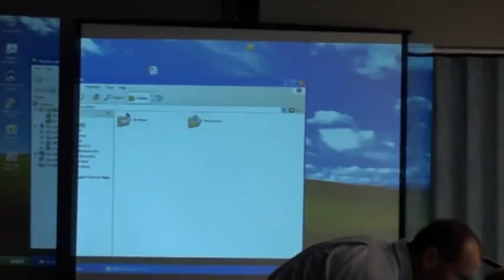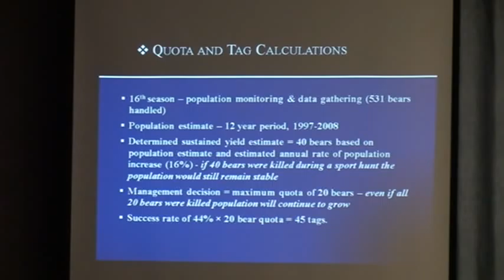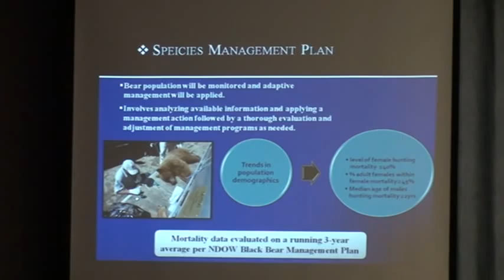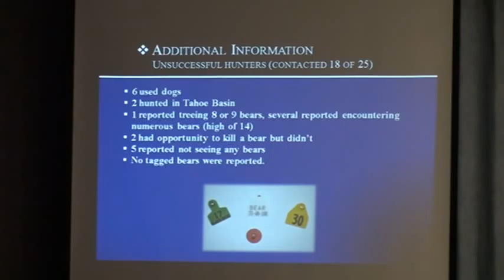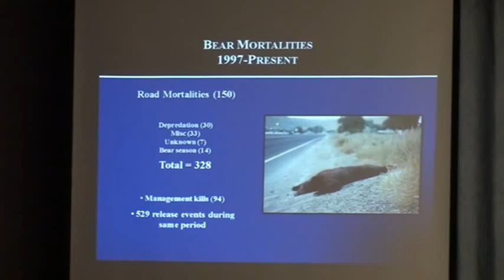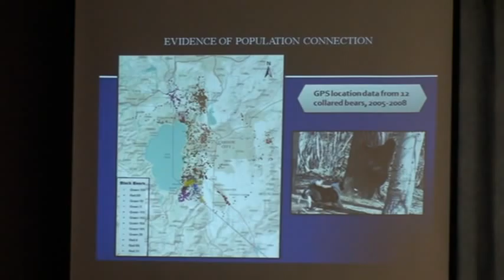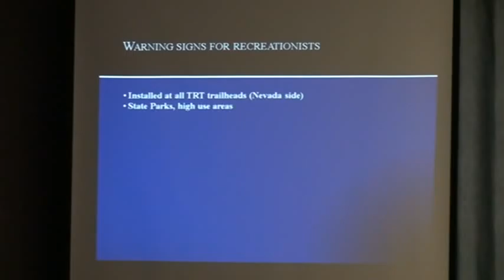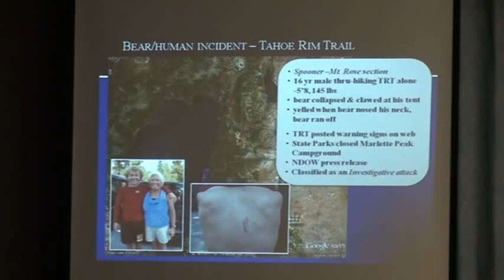March 2012 - Agenda Item 6E.MPG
2011 Black Bear Season Summary and Related Information - Game Division Black Bear Biologist Carl Lackey
A presentation will be made by the Game Division's black bear biologist relative to Nevada's first 2011 black bear season and related topics.